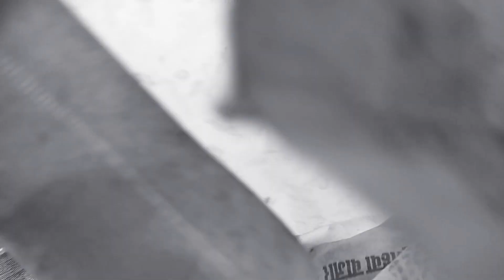| Ye Hamesha Rota Hai | Funny Kids | Coaching Time |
DCACADEMY# FUNNY#

This boy always try to weep without any reason..